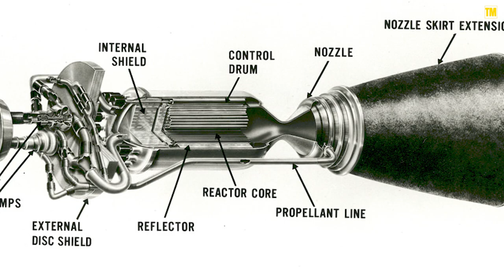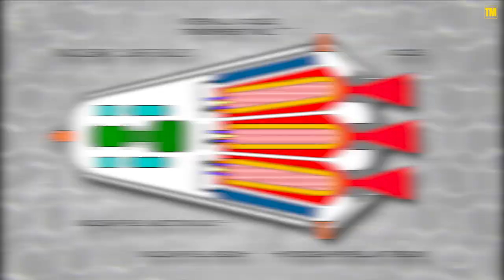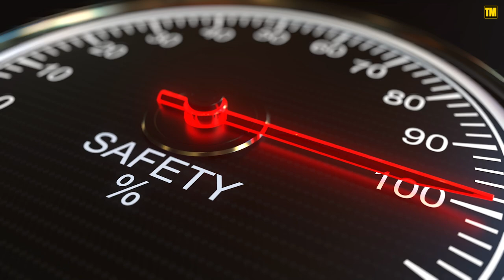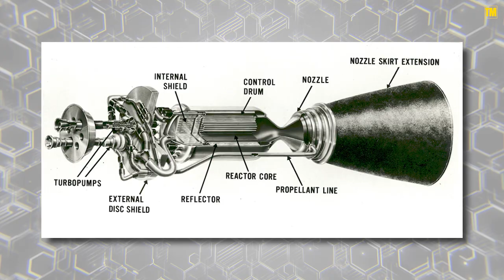NASA Nuclear Starfighter will take us to Mars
The NASA nuclear straighter will take us to Mars. The Mars starfighter NASA will show the world truly how capable this space organization is. The NASA starfighter is expected to make incredible space moves that will change space travel for good. Space exploration will change as we know it.